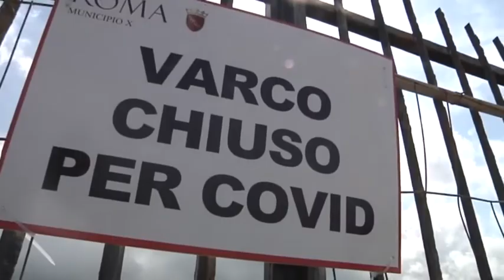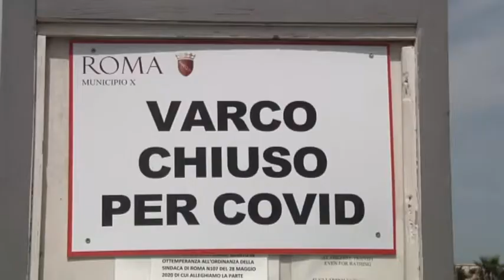Pontile di Ostia: varchi chiusi per…Covid - Canale 10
“I varchi pubblici al Pontile di Ostia sono chiusi per...Covid”. Lo denuncia Sinistra Italiana del Decimo Municipio che spiega: “Con un cartello privo di indicazioni sulla determina e la normativa di riferimento, il Movimento 5 Stelle abbatte di fatto i due simboli della riconquista dell'accesso libero e gratuito alle spiagge.